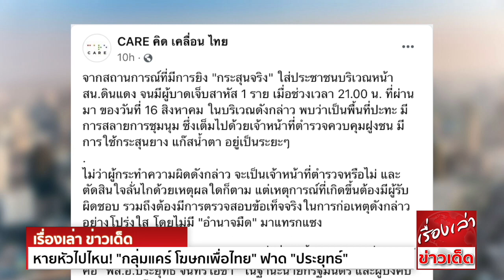หายหัวไปไหน! "กลุ่มแคร์ โฆษกเพื่อไทย" ฟาด"ประยุทธ์"หลังประชาชนถูกยิ่ง ด้วยกระสุนจริง ช่วงสลายชุมนุม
กลุ่มแคร์ ถามหา “ประยุทธ์” หลังประชาชนถูก  ช่วงสลายชุมนุม ชี้ ไม่ว่าตำรวจจะเป็นคน หรือไม่ แต่ในฐานะผู้กำกับ สำนักงานตำรวจแห่งชาติ ต้องรับผิดชอบ

จากกรณี มีกลุ่มมวลชนมารวมตัวกันที่บริเวณด้านหน้า สน.ดินแดง โดยที่กำลัง คฝ.ยังมาไม่ถึง จากนั้นได้มีเสียง ดังขึ้น 2 ครั้ง พบชายวัยรุ่นอายุ 14 ปี มีบาดแผลถูก เข้าที่บริเวณหัวไหล่ด้านขวา 1 นัด
หมดสติล้มลงกับพื้น เจ้าหน้าที่มูลนิธิ ร่วมกตัญญู ได้นำผู้บาดเจ็บส่งโรงพยาบาลจุฬา ล่าสุดคณะแพทย์อยู่ระหว่างให้การตรวจรักษา

ส่วนอีกรายเป็นชายอายุประมาณ 20 ปี ถูก เข้าที่บริเวณท้ายทอยด้านซ้าย 1 นัด นำส่ง รพ.ราชวิถี ขณะนี้ยังมีชีพจรอยู่ แต่อาการสาหัส จากการสอบสวนที่เกิดเหตุของเจ้าหน้าที่ตำรวจ
ยังไม่ทราบว่า มาจากทิศใด โดยจะทำการสืบสวนสอบสวนผู้บาดเจ็บและพยานในที่เกิดเหตุ
ทั้งนี้ ผู้สื่อข่าวยังได้รับรายงานจากทีมกู้ภัยว่า ยังมีผู้ได้รับบาดเจ็บ 4 รายในย่านดังกล่าวในลักษณะคล้ายกัน นำส่งรพ.ใกล้เคียง

ล่าสุด กลุ่มแคร์ คิด เคลื่อน ไทย ได้โพสต์เฟซบุ๊กถึงกรณีดังกล่าว ถามผู้รับผิดชอบต่อเหตุการณ์ที่เกิดขึ้น โดยพุ่งเป้าไปที่ พล.อ.ประยุทธ์ จันทร์โอชา โดยมีข้อความดังนี้

จากสถานการณ์ที่มีการยิ่ง"กระสุนจริง" ใส่ประชาชนบริเวณหน้า สน.ดินแดง จนมีผู้บาดเจ็บสาหัส 1 ราย เมื่อช่วงเวลา 21.00 น. ที่ผ่านมา ของวันที่ 16 สิงหาคม
ในบริเวณดังกล่าวพบว่าเป็นพื้นที่ปะทะ มีการสลายการชุมนุม ซึ่งเต็มไปด้วยเจ้าหน้าที่ตำรวจควบคุมฝูงชน มีการใช้  แก๊สน้ำตา อยู่เป็นระยะๆ
ไม่ว่าผู้กระทำความผิดดังกล่าว จะเป็นเจ้าหน้าที่ตำรวจหรือไม่ และตัดสินใจลั่นไกด้วยเหตุผลใดก็ตาม แต่เหตุการณ์ที่เกิดขึ้นต้องมีผู้รับผิดชอบ รวมถึงต้องมีการตรวจสอบข้อเท็จจริงในการก่อเหตุดังกล่าว
อย่างโปร่งใส โดยไม่มี "อำนาจมืด" มาแทรกแซง
และสำหรับบุคคลที่ต้องรับผิดชอบต่อสิ่งที่เกิดขึ้น อย่างหลีกเลี่ยงไม่ได้ คือ "พล.อ.ประยุทธ์ จันทร์โอชา" ในฐานะ นายกรัฐมนตรี และผู้บังคับบัญชาสูงสุดโดยตรง ของสำนักงานตำรวจแห่งชาติ
อย่าทำตัวเป็น "คนหาย" ลอยตัวเหนือปัญหาและวิกฤตทั้งปวง หลบหลังควันไฟ หลบหลังกลิ่นแก๊สน้ำตา หลบหลังห่า ที่สาดใส่ผู้เห็นต่าง หรือหลังรถจีโน่ผสมสารพิษที่ฉีดใส่ประชาชน
ซึ่งเป็นผู้เสียภาษีซื้อสิ่งเหล่านี้มาให้พวกคุณใช้กับพวกเขา
เพราะต้นตอ "มหาวิกฤต" ทั้งหมดที่เกิดขึ้น ก็เนื่องจากการบริหารจัดการที่ย่ำแย่ ไร้ทิศทาง ไร้สติปัญญา ไร้ความสามารถ จนกระทั่งสร้างความเสียหายใหญ่หลวง ทั้งด้านเศรษฐกิจ การเมือง
และสังคม จนทำให้ประชาชนต้องออกมาชุมนุมเรียกร้อง เพื่อทวงถามความรับผิดชอบจากคนๆเดียว ที่กำลัง"หายหัว"ในเวลานี้

ด้าน “โฆษกเพื่อไทย” จี้รัฐรับผิดชอบเหตุรุนแรงคืนวานนี้ หลังมีผู้บาดเจ็บสาหัส เตือน หากยังปกครองด้วยความกลัว จะถูกนานาชาติโดดเดี่ยว

อาจารย์หญิง นางสาวอรุณี กาสยานนท์ โฆษกพรรคเพื่อไทย กล่าวถึงสถานการณ์การสลายการชุมนุม ในวันที่ 16 สิงหาคมที่ผ่านมา จนมีผู้ได้รับบาดเจ็บสาหัส 2 รายว่า
ถือเป็นอีกครั้งที่รัฐไม่เคยออกมาปราม หรือสั่งห้าม ฝั่งผู้ใต้บังคับบัญชาของตน ไม่ให้ใช้ความรุนแรงในสถานการณ์การชุมนุม แม้การบาดเจ็บสาหัสของประชาชนทั้งสองราย
จะยังไม่ยืนยันว่าเกิดขึ้นจากฝ่ายใด แต่รัฐในฐานะที่ครอบครองอาวุธโดยถูกกฎหมาย และต้องใช้ความอดทนอดกลั้น มากกว่าประชาชนมือเปล่า จะต้องเป็นฝ่ายยับยั้งชั่งใจมากกว่าประชาชน
ดังนั้นจึงอยากเรียกร้องให้ พลเอกประยุทธ์ จันทร์โอชา นายกรัฐมนตรี และรัฐมนตรีว่าการกระทรวงกลาโหม และรัฐบาล ออกมาตอบคำถามสังคมถึงการใช้ความรุนแรงของเจ้าหน้าที่รัฐ
และออกมารับผิดชอบต่อความสูญเสียที่เกิดขึ้นกับผู้ชุมนุมทุกรายด้วย

ทั้งนี้ในปัจจุบัน สังคมไทยกำลังเผชิญกับความรุนแรงโดยรัฐ หลายรูปแบบ ทั้งความรุนแรงทางกายภาพ ที่เกิดจากการใช้กำลัง จากเจ้าหน้าที่ ความรุนแรงทางกฎหมาย
จากความยุติธรรมที่บิดเบี้ยว และสุดท้ายคือ ความรุนแรงจากการเพิกเฉย ปล่อยปละละเลยไม่ดูแลชีวิตและสุขภาพของพี่น้องประชาชน โรคระบาดไม่สามารถจัดหาอาหาร ยา เวชภัณฑ์
เพื่อดำรงและรักษาชีวิตของพี่น้องประชาชนทุกคน ทุกวันนี้ประชาชนบอบช้ำจากการปกครองที่ล้มเหลวของรัฐ ในหลายด้านแล้ว เหมือนนักชกถูกชกจนเข้ามุม จึงอยากขอร้องให้รัฐ
ยุติใช้ความรุนแรงต่อประชาชนทุกรูปแบบ ตั้งแต่วันนี้เป็นต้นไป

“รัฐบาลชุดนี้ปกครองพลเมืองด้วยความกลัว สร้างปัญหาให้สะสมจนเกิดเป็นปัญหาในระดับสังคม เศรษฐกิจ ขยายวงกว้างสู่ระดับประเทศ ไม่มีชาติใดในโลก ที่จะยอมรับประเทศที่สร้างความรุนแรงได้
ระวังประเทศไทยจะถูกโดดเดี่ยวจากมิตรประเทศ เมื่อถึงเวลานั้น คนที่เดือดร้อนที่สุด จะเป็นลูกหลานของพวกท่านเอง” นางสาวอรุณีกล่าว